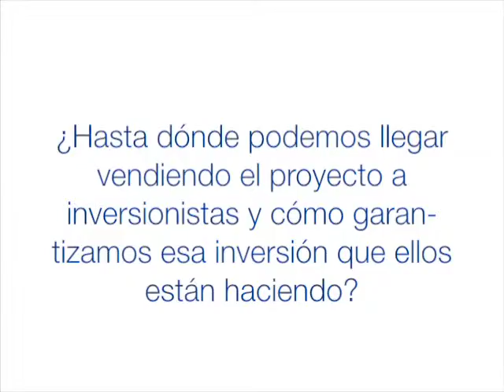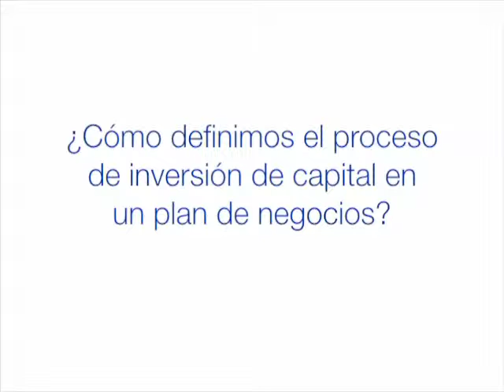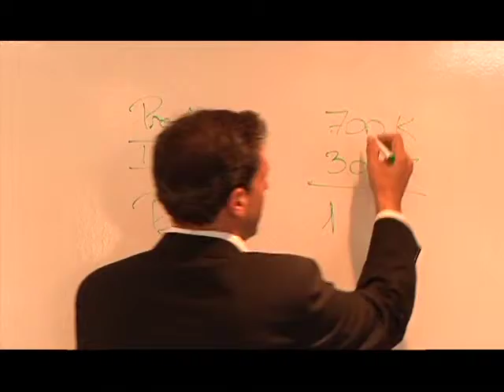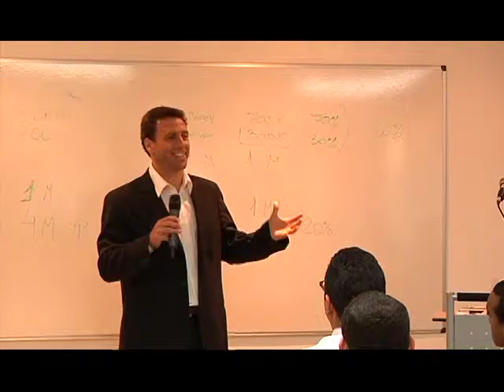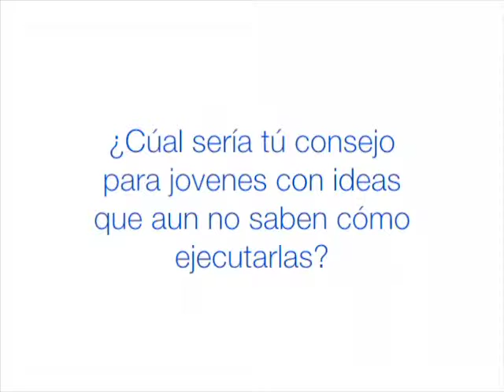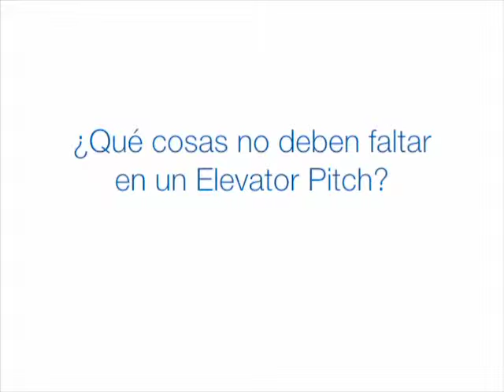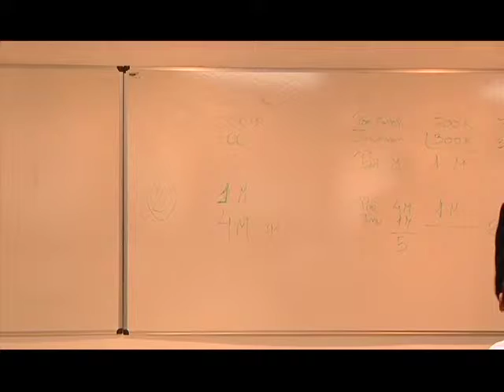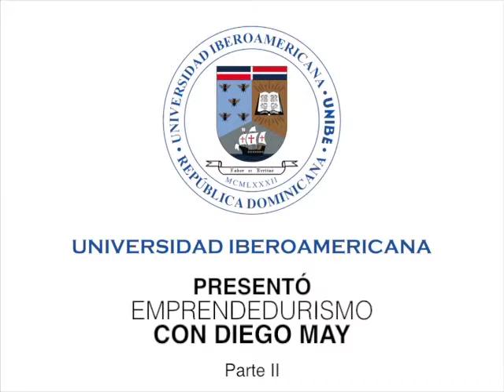Como iniciar una empresa: Diego May en UNIBE Pt.1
Diego May ofrece una charla-conversatorio en la Universidad Iberoamericana UNIBE, interactuando con estudiantes de distintas carreras, interesados en los temas de emprendimiento en el área de la tecnología. Habla abiertamente sobre su experiencia personal como emprendedor, origen y función de la empresa Junar, y sobre los pasos y decisiones que tuvo que tomar para poder obtener una buena captación de recursos a través de los inversionistas ángeles.

Conócenos!! Ven y Estudia con Nosotros!!